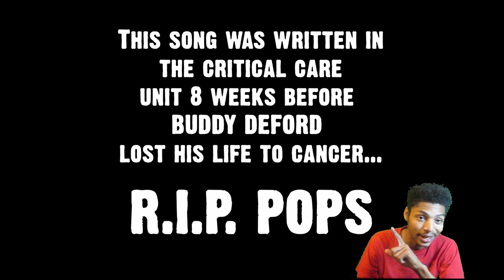Jelly Roll (same a hole) reaction